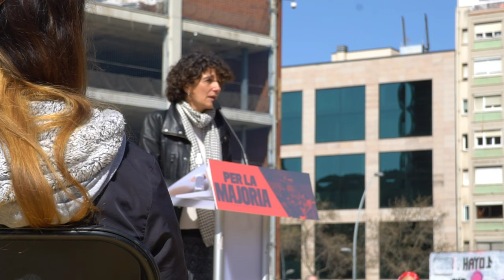PerLaMajoria Marina Garces